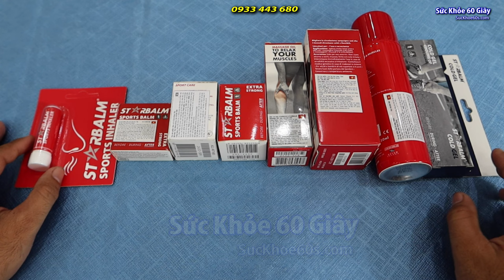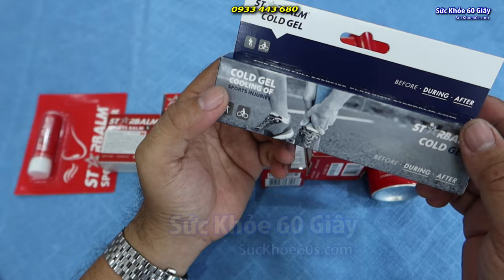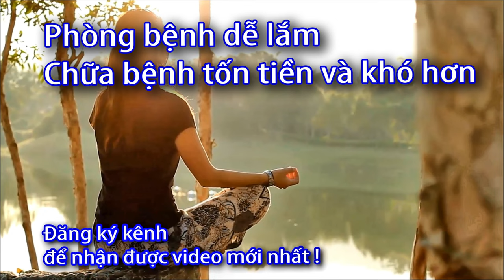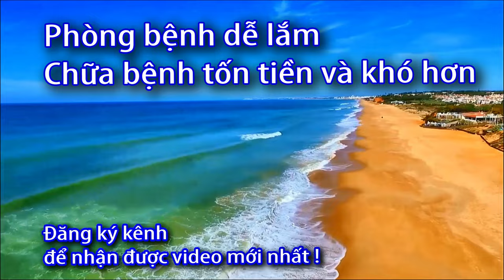Cách chọn Dầu 2023: Dầu Nóng - Lạnh - Cù Là - Dầu nước - Dầu hít - Dầu xịt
Danh sách phát:
Dầu chọn lọc,
Dầu 2023,
Dầu nóng,
Dầu lạnh,
Dầu cù là,
Dầu nước,
Dầu hít,
Dầu xịt,
Lựa chọn dầu,
Dầu thẩm thấu,
Dầu tự nhiên,
Dầu tinh khiết,
Dầu dưỡng,
Dầu chất lượng,
Dầu làm đẹp,
Dầu sức khỏe,
Dầu thảo dược,
Dầu thiên nhiên,
Dầu công nghệ mới,
Dầu ứng dụng đa dạng,
Dầu nóng Starbalm,
Dầu lạnh Starbalm,
Dầu Cù Là Starbalm,
Dầu nước Starbalm,
Dầu hít Starbalm,
Dầu xịt Starbalm,,
Dầu Cù Là Hà Lan,
Dầu Starbalm 2023,
Dầu thể thao Starbalm,
Dầu xoa bóp Starbalm,
Dầu thảo dược Starbalm,
Sản phẩm Starbalm Hà Lan,
Dầu cảm lạnh Starbalm,
Dầu massage Starbalm
Dầu Cù Là tự nhiên
Dầu tác động nhiệt Starbalm
Dầu dưỡng cơ Starbalm
Dầu Starbalm chất lượng
Dầu Cù Là vàng Starbalm
Dầu Starbalm giá rẻ